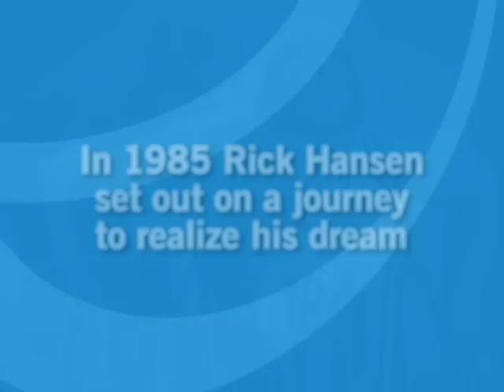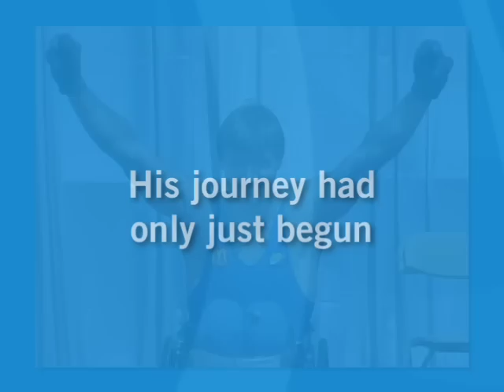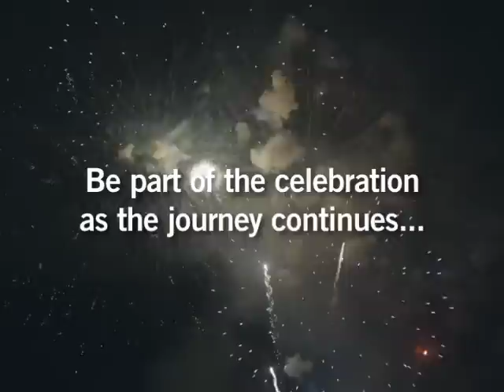Man In Motion World Tour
The story of Rick Hansen's epic Man In Motion World Tour, during which he wheelchaired around the world to show the potential of people with disabilities. This video also shows Rick's continuing efforts to improve accessibility and inclusion for people with disabilities.